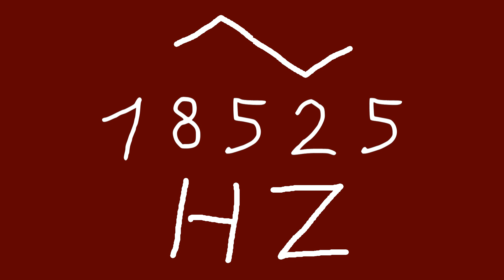18525 hz triangle